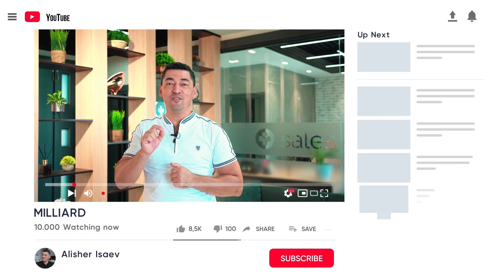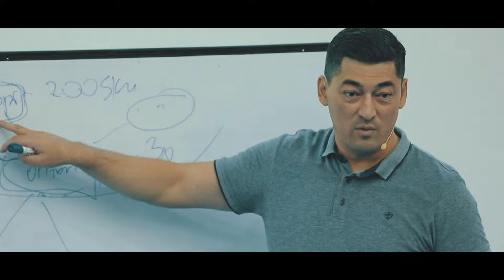Milliard 9-soni |Noshar'iy shartnomalar, sherikchilik, ilmsizligimiz darajasi |Abdulmannon Abdulloh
- O'z savollaringizni izoh ostida qoldirishingi mumkin.

00:00 Treyler

1:51 Abdulmannon Abdulloh kim?

4:51 Musulmonlar dunyo ilmidan ortda qoldi

6:18 Atrofimda hamma tadbirkorlar yig'ilgan edi

9:53 "Zikr ahlidan so'rang" hay'atida nechta a'zo bor?

12:15 Barchamizda harom bo'lgan shartnomalar bor jumladan gaz va svet

 17:20 Savdo qilishda 5 ta shart mavjud

19:42 Nega islomiy kredit qimmatroq?

21:15 Nega musulmoq davlatlar qoloq?

28:39 Dinimizda boylik joiz emasmi

34:19 Kredit olish joizmi?

39:52 Islom moliyasidagi qoidalar

51:57 Obligatsiya nima?

57:24 Yutuqli mahsulotlarni sotib olish joizmi?

1:00:46 Ustalar haqida

1:05:37 Insonni ko'nglida bo'lsa, ehsonni eslatish shart emas

1:06:48 Nasiya savdoning yechimi bormi?

1:13:05 Sherikchilikning asosiy qoidalari

1:16:11 Soliq to'lash kerakmi yoki yo'q

Hurmat ila
Alisher Isaev